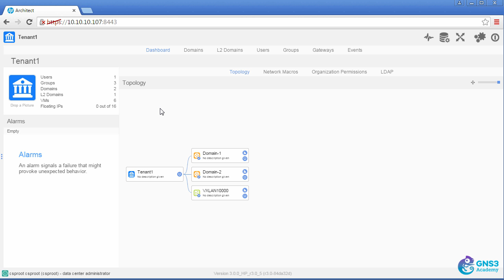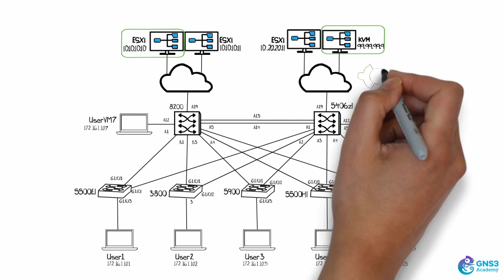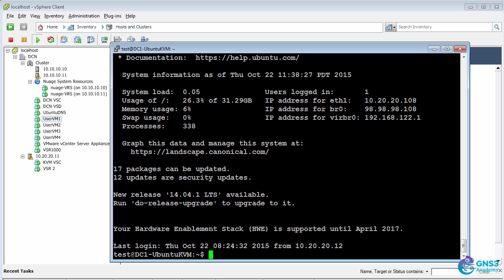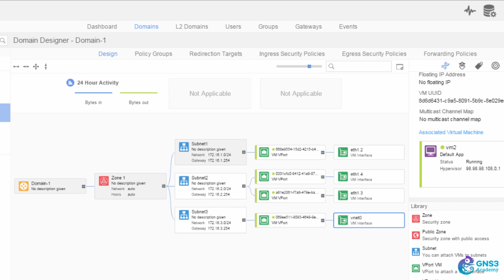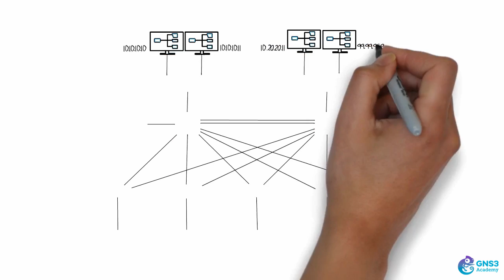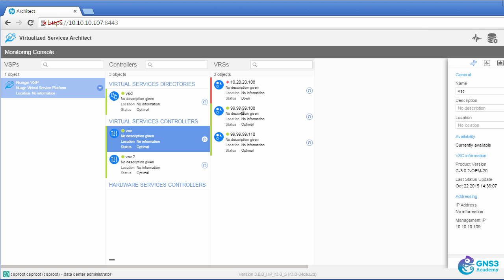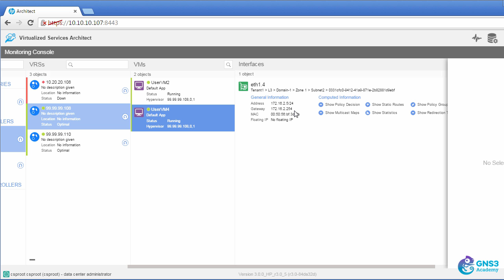Overlay SDN Introduction: VM visibility with Nuage Networks VSP (GNS3 course)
Learn about Overlay SDN Solutions, also called Virtual Networks with GNS3 and Nuage Networks. Multiple Hypervisor - ESXi and KVM demos with hardware VTEPs.

Nuage Networks Virtualized Services Platform (VSP) provides software-defined networking (SDN) and policy-based automation for cloud deployments. Designed for large enterprises and service providers, it supports clouds of all sizes and architectures, from datacenter private clouds to large enterprise wide area networks (WANs) and some of the largest public clouds in the world.
You can use Nuage Networks VSP as a virtual overlay network platform for all your existing virtual and physical server and network resources. This open SDN and SD-WAN platform helps you avoid vendor lock-in. It requires no proprietary or purpose-built hardware. And it supports all major virtualization and cloud management platforms, from Docker containers and traditional virtual machines to OpenStack and CloudStack.